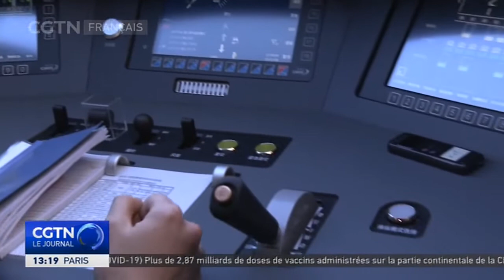Beijing 2022 : la capitale chinoise lance un train express 5G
Par ailleurs, China Railway a indiqué à CGTN que ces trains étaient développés en accord avec une organisation des Jeux d'hiver à faible émission de carbone.